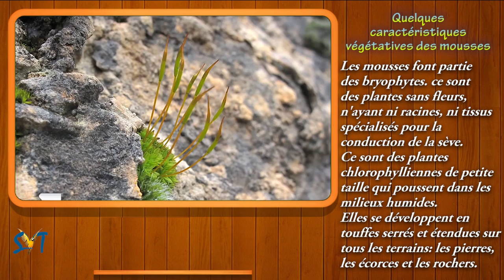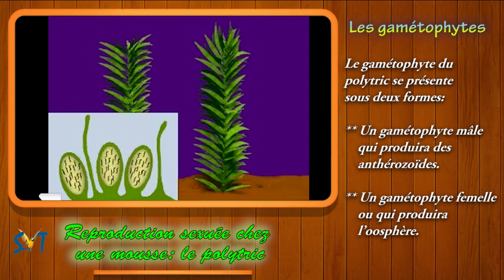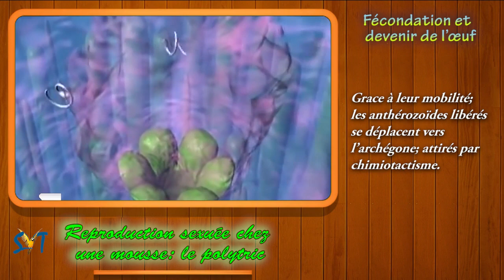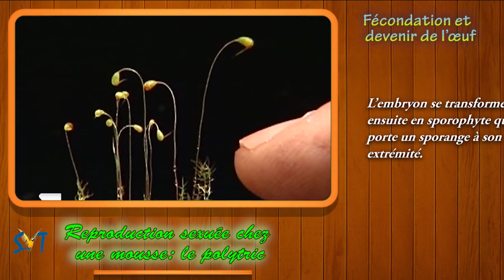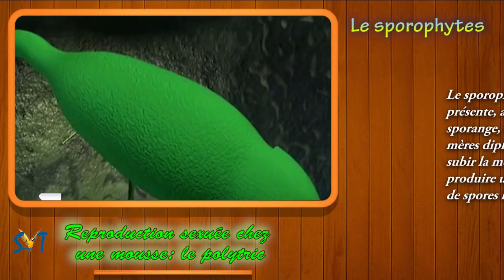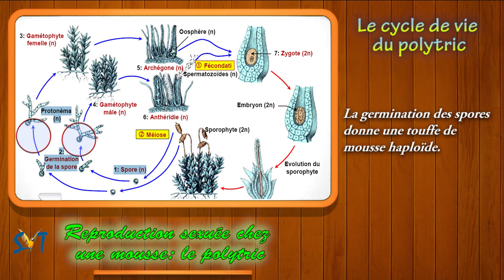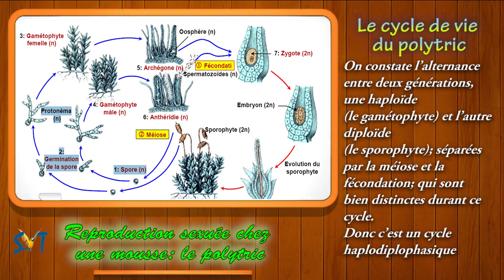Reproduction sexuée chez une mousse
Le mot mousse vient du latin musci. Il s'agit d'une classe de végétaux du phylum des Bryophytes, réunissant de petits végétaux herbacés, vivaces pour la plupart, qui croissent en abondance sur tous les terrains, les pierres, les écorces, les rochers, etc.

Le cycle biologique des bryophytes est digénétique haplo-diplophasique, avec prédominance de la phase haploïde gamétophytique. Cette prédominance se traduit par une durée de vie plus longue, et par une taille plus grande ainsi que par une organisation plus complexe du gamétophyte. C'est aussi le gamétophyte qui assure l'ensemble de la vie végétative alors que le sporophyte reste généralement parasite du gamétophyte. La fécondation est aquatique et on parle de zoïdogamie oogame. L'adaptation au milieu terrestre n'est donc que partielle car l'eau reste un élément indispensable à la fécondation, et donc à la survie de l'espèce.